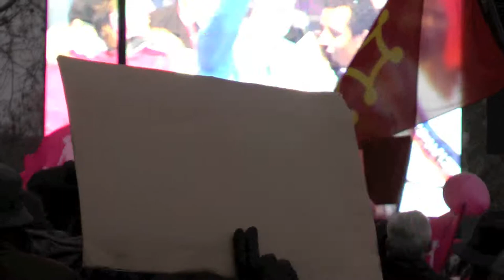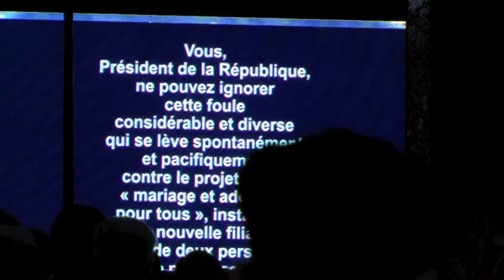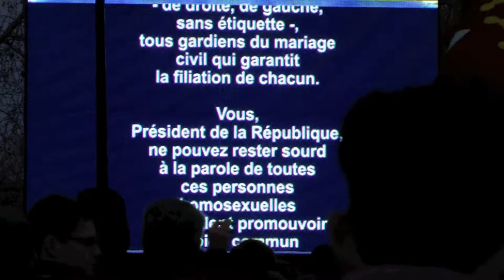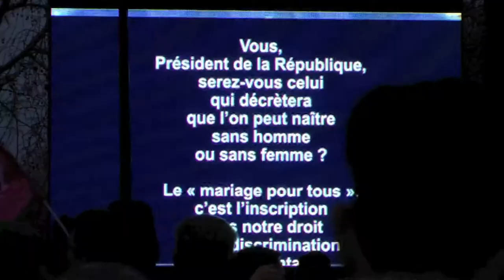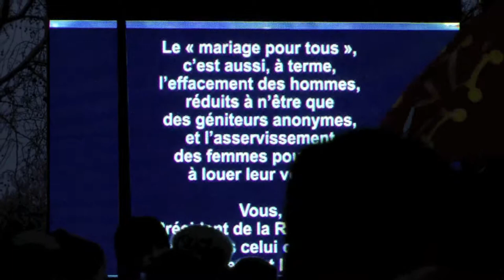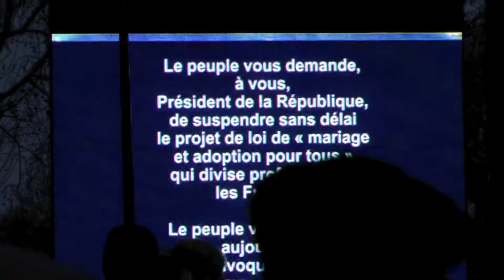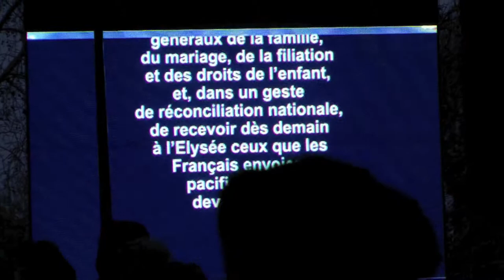Manif 13 janvier 2013 - 9/13 - Solennel Vous, Président de la République ! - La Manif Pour Tous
Manifestation le 13 janvier 2013 à Paris contre le projet de loi Taubira pour l'ouverture du mariage aux homosexuels. Neuvième partie (sur 13 vidéos). Champ de Mars de 16:56 à 17:05. Ci-dessous, le texte de l'appel solennel de La Manif Pour Tous au Président de la République prononcé au Champ de Mars (Paris) le 13 janvier 2013 par tous les manifestants, porte-parole et coorganisateurs :

Monsieur le Président de la République,

Nous, porte-parole et organisateurs de la Manif Pour Tous, rassemblés d'une seule voix avec ces centaines de milliers de citoyens présents sur le Champ de Mars en ce dimanche 13 janvier 2013, nous nous adressons solennellement à vous pour solliciter l'écoute et la compréhension que le peuple de France vous réclame depuis maintenant plus de 4 mois.

Vous, Président de la République, ne pouvez ignorer cette foule considérable et diverse qui se lève spontanément et pacifiquement contre le projet de loi « mariage et adoption pour tous », instaurant une nouvelle filiation issue de deux personnes de même sexe.

Vous, Président de la République, ne pouvez nier la mobilisation des élus de la nation, des élus locaux et des maires - de droite, de gauche, sans étiquette -, tous gardiens du mariage civil qui garantit la filiation de chacun.

Vous, Président de la République, ne pouvez rester sourd à la parole de toutes ces personnes homosexuelles qui veulent promouvoir le bien commun sans se laisser dicter leur opinion par leurs préférences sexuelles ou sous la pression de lobbies ultra-minoritaires.

Vous, Président de la République, ne pouvez rester immobile face aux inquiétudes grandissantes des Français qui découvrent la vraie nature du « mariage pour tous ».

Le « mariage pour tous », c'est la négation juridique de la réalité la plus élémentaire de notre humanité, constituée « homme et femme », seule union naturellement apte à engendrer l'être humain.

Vous, Président de la République, serez-vous celui qui décrètera que l'on peut naître sans homme ou sans femme ?

Le « mariage pour tous », c'est l'inscription dans notre droit d'une discrimination fondamentale entre les êtres humains : ceux qui seront nés d'un père et d'une mère, ceux qui seront légalement "nés" de deux pères et ceux qui seront légalement "nés" de deux mères.

Vous, Président de la République, serez-vous celui qui abolira l'égalité de naissance entre les enfants ?

Le « mariage pour tous », c'est aussi, à terme, l'effacement des hommes, réduits à n'être que des géniteurs anonymes, et l'asservissement des femmes poussées à louer leur ventre.

Vous, Président de la République, serez-vous celui qui fondera juridiquement l'abolition de la parité père-mère dans l'éducation d'un enfant ? Vous, Président de la République, ne pouvez risquer d'aggraver encore davantage la précarité familiale au mépris du principe de précaution.

Vous, Président de la République, du dialogue, de la concertation, de la démocratie participative, vous ne pouvez refuser plus longtemps la demande croissante de débat, exempte de toute homophobie, qui s'exprime dans tout le pays à travers le foisonnement des réunions citoyennes.

Vous, Président de la République, vous avez devant vous, ici au Champ de Mars, une large représentation du peuple français. Le peuple vous demande, à vous, Président de la République, de suspendre sans délai le projet de loi de « mariage et adoption pour tous » qui divise profondément les Français.

Le peuple vous demande aujourd'hui de convoquer des Etats généraux de la famille, du mariage, de la filiation et des droits de l'enfant, et, dans un geste de réconciliation nationale, de recevoir dès demain à l'Elysée ceux que les Français envoient pacifiquement devant vous.